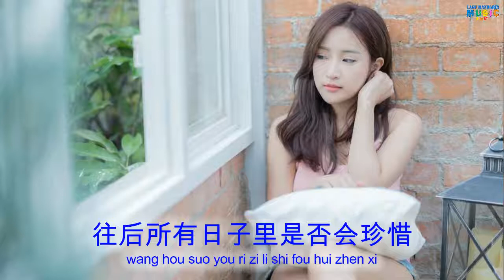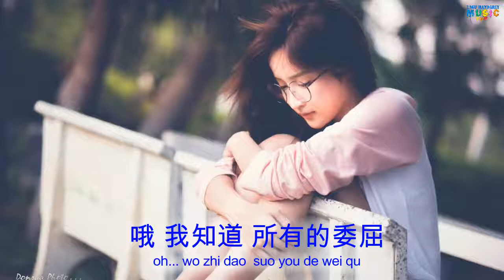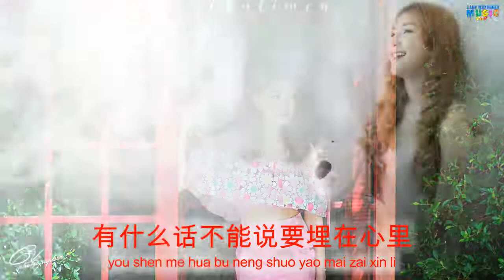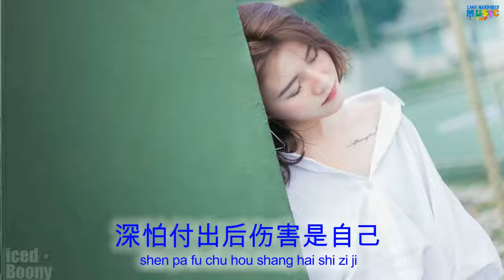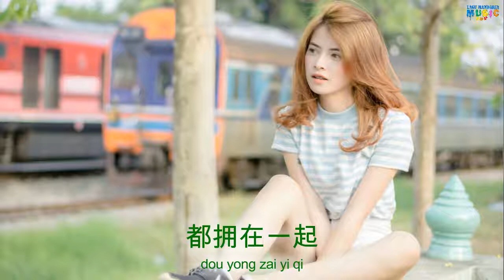fang ji wei & Phan mei chen-jiang shi jie de xin yong zai yi qi